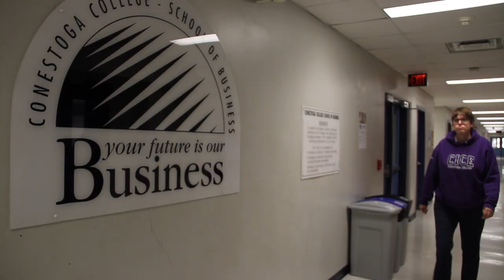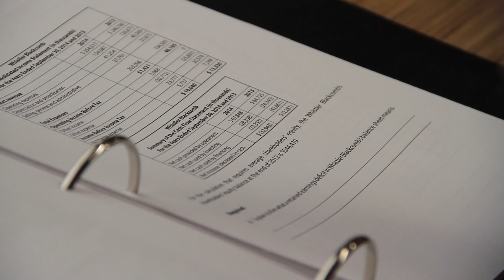A Million Possibilities is Yvonne Spicer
Community Living Ontario opens hearts and minds and supports people who have an intellectual disability to lead full, inclusive lives while enriching their communities.

Yvonne Spicer knew that she needed more education as her public school experience was not a very positive one. The Anne Stafford Light Up the Future Bursary helped her to go to college and work on building her business skills. The post-secondary experience has been really meaningful to her.

A donation to Community Living Ontario's A Million Possibilities Campaign will help ensure that young people who have an intellectual disability can pursue professional development opportunities.